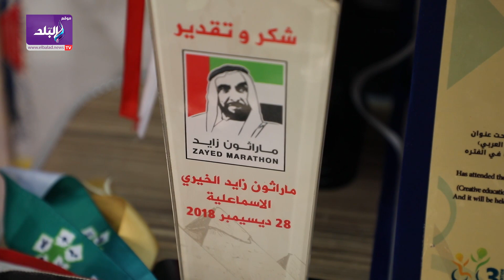بطولة طفل .. عبد الرحمن تفوق على إعاقته بالسباحة ليحصد القاب البطولات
ـــــــــــــــــــــــــــــــــــــــــــــــ